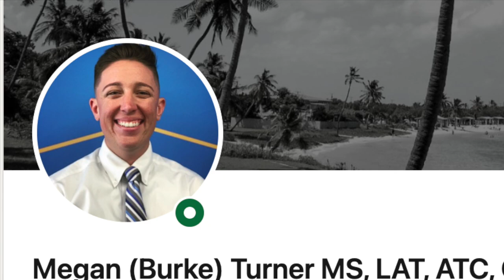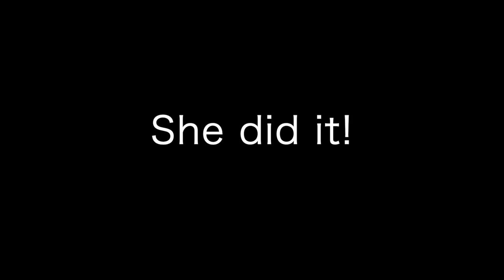What Megan (Burke) Turner MS, LAT, ATC, CSCS saved for the kid and parents! | Sports Medicine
We are creating, low tech, high quality and affordable medical simulatio products.for sports medicine, athletic training program, orthopedic, osteopathic and emergency medicine setting

No way to know when and where you see any joint dislocation and no way to practice reduction skill at this moment.  We can help you buy time, lower fear and improve
confidence level.

You can practice reduction technique as many as you want anytime and any where.  No more wait!

I have also my company page on LinkedIn.

Twitter account is below : @M_N_Medical